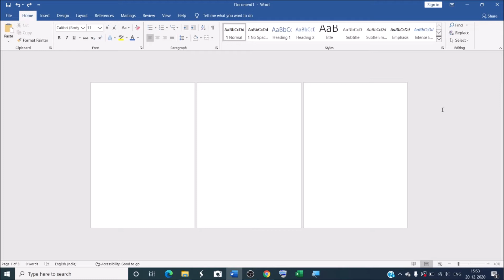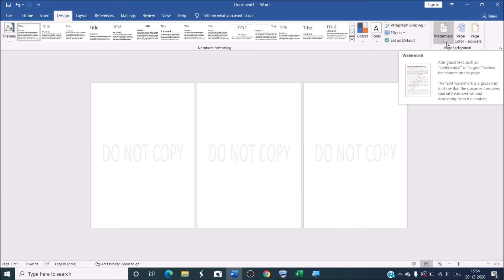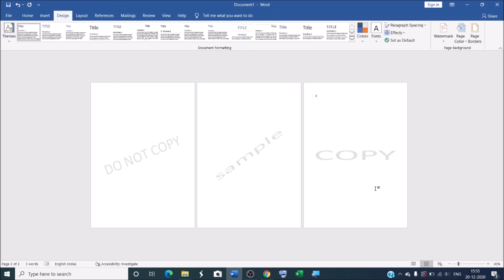How to create different watermarks on different pages in MS Word | multiple watermarks in word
How to create different watermarks on different pages in MS Word.
How do I insert multiple watermarks in Word?
How do I use different watermarks in the same document?

Alag alag page pe alag alag watermark kaise lagate hain microsoft word me .

How to insert watermark in certain pages instead of all pages?
Change Watermark For Selected Pages In MS Word.
how to add multiple watermarks in word 2007?
how to add multiple watermarks on one page in word 2010?

Can you add a watermark to just one page in Word?

How do I set up different watermarks for different pages of same?
how to insert different watermarks on different pages in word 2016?

I will upload some more basics of MS word document different watermark on different pages in my upcoming videos. If you need any help with the related topic so kindly write it on comment section. My purpose of making this video to help people, who are beginners. Warmly welcome to your valuable suggestion.

Keep watching.
Keep learning.